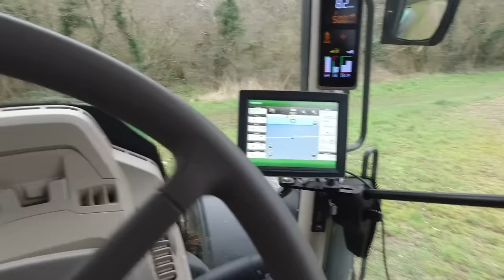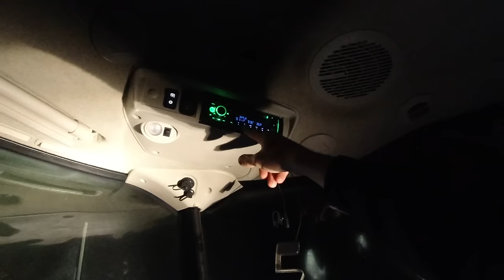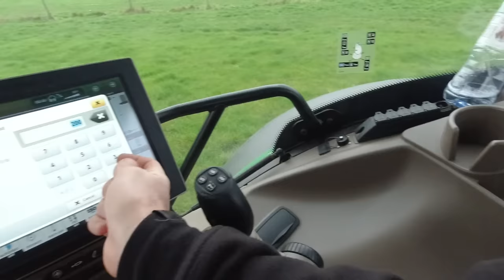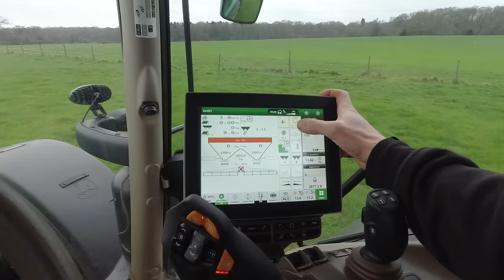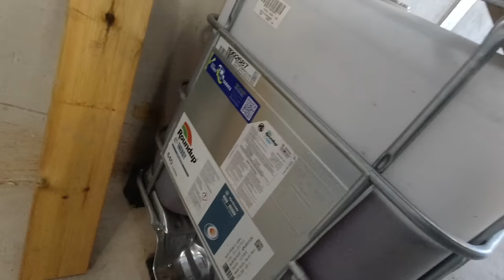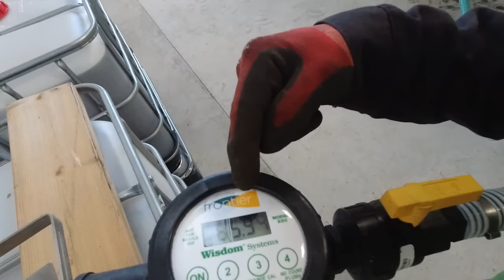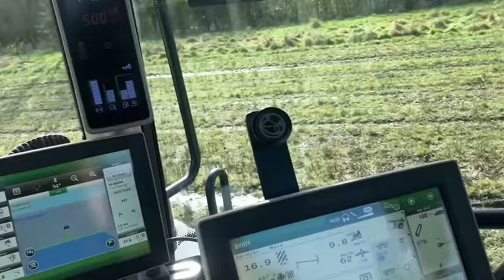Another Week On The Farm! 17/03/2024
JCB
John Deere 6215R
PROFORGE Handibox
Farming vlog
British farming
for more : )